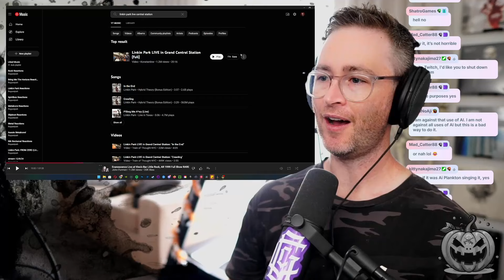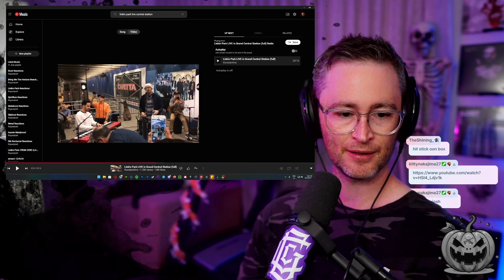It's hard to watch LINKIN PARK Live in Grand Central Station..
Linkin Park with Chester Bennington Live in Grand Central Station 2017